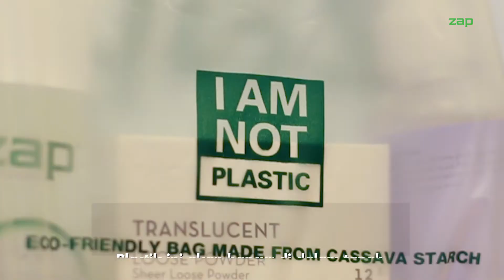GO GREEN ACTION AT ZAP !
ZAP goes ecofriendly!
ㅤㅤ
Tak hanya menjaga kecantikan kulitmu, ZAP juga berusaha untuk ikut dalam menjaga kelestarian alam. Selain menggunakan plastik dari serat singkong, kami juga melakukan daur ulang untuk botol plastik air minum dan kemasan skincare kami, untuk diolah menjadi produk plastik lainnya.
ㅤㅤ
Upaya yang kami lakukan memang belum banyak, tapi setidaknya hal ini jadi langkah awal untuk menunjukkan cinta kami pada lingkungan. Karena kami yakin, setiap perubahan harus dimulai dari hal yang kecil.